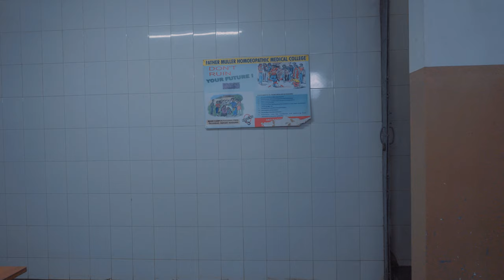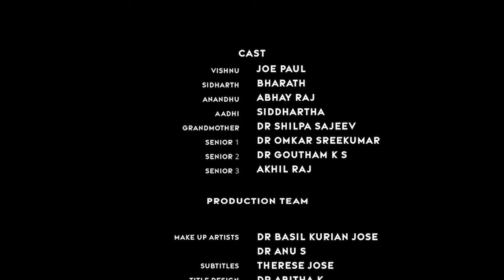ADRISHYAM | Malayalam Short film with English Subtitles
During study leave days for their exams, a junior medical student who hears from his friends that his senior possesses some supernatural powers, tries to mock him and later finds out that the rumours are true... Later, when he goes to apologize to the senior, everything turns out to be scarier than he imagined.

Story & Direction : Dr Omkar Sreekumar
DOP : Gazal Mohamed
Cinematographer : Kadiyam Joel
Art Direction : Dr Georgina Theresa
Script and Dialogues : Dr Bhavia Jose
Assistant Director : Dr Anupama P V

Cast
Joel Paul
Abhay Raj
Siddhartha
Baneti Bharath
Akhil Raj
Dr Goutham K S
Dr Omkar Sreekumar
Dr Shilpa Sajeev